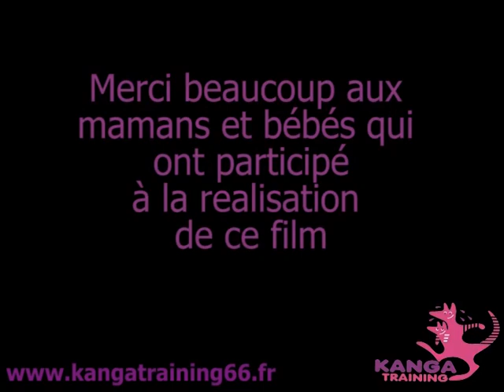Présentation d'une chorégraphie du kangatraining (Mamanfitness)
Merci aux mamans et leurs bébés qui ont participé à la réalisation de cette petit filme ! C'est une petite partie d'une séance de kangatraining. C'est forme de fitness permet de se remettre en forme en douceur avec bébé.